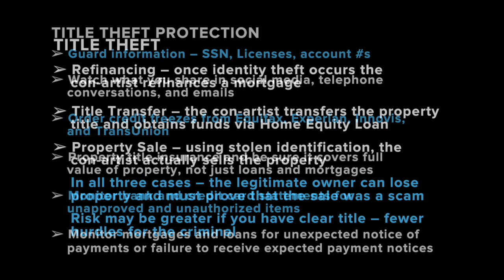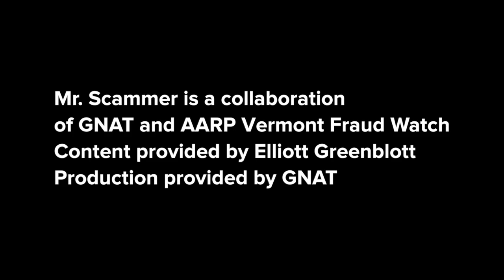Mr. Scammer: Title Theft, Scam Alerts, and Scams Targeting Veterans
Host Elliott Greenblott discusses title theft and scams targeting veterans, and shares current scam alerts.